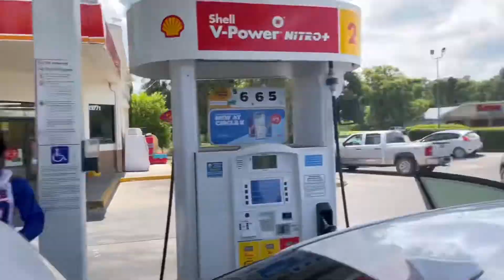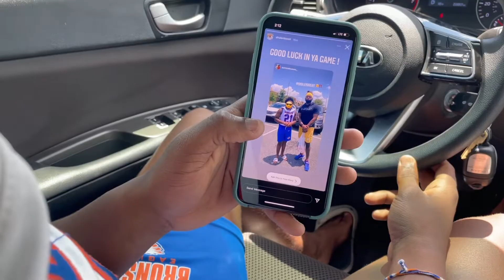The main event!! | Spring Football 2